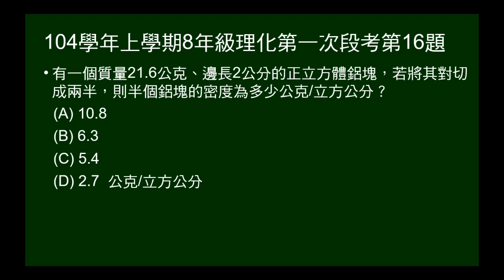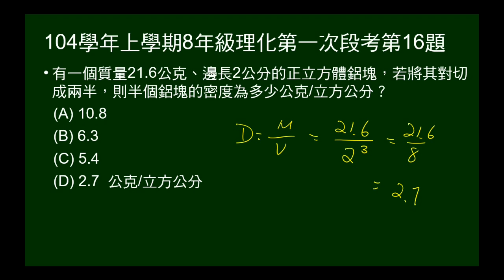104學年上8年級理化一段第16題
給立方體質量及邊長，問切一半後的密度。